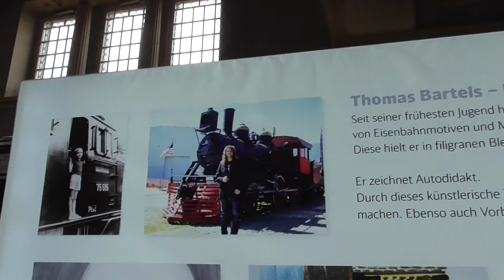Thomas Bartels / Exhibition "100th Anniversary of the Train Station Görlitz" Germany/ September 2017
Thomas Bartels / Exhibition "100th Anniversary of the Train Station Görlitz" Germany / Special Video for Midori, Mitsuru, Ruki and Marina / September 2017